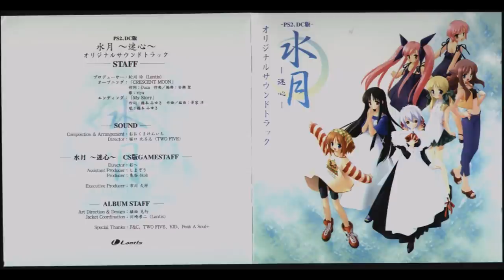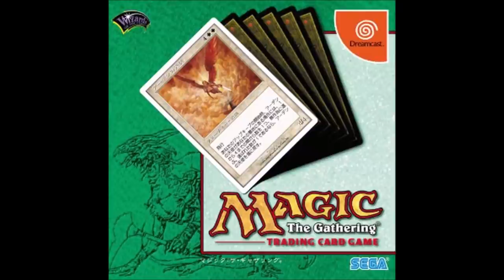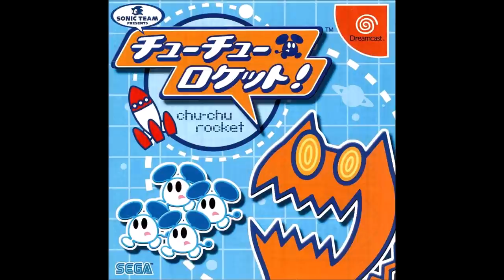Relaxing Dreamcast Music (100 songs) - Part 2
00:00 Ecco the Dolphin: Defender of the Future - Hanging Waters
02:27 Phantasy Star Online - Crossing3084
06:35 Maken X - Image
07:21 Skies of Arcadia - Uninhabited Island
09:57 Shenmue - Hazuki Residence
12:17 Napple Tale: Arsia in Daydream - Little Black Book
15:15 Evolution - Blind Ruins
19:14 Reel Fishing: Wild - BGM 09
21:42 Winning Post 4 - Program 2000 - BGM 03
25:19 Shenmue II - South Carmain Qr (day)
27:03 Kaen Seibo - The Virgin of Megiddo - BGM 04
29:18 Street Fighter III: New Generation - Good Fighter ~Suzaku Castle~
32:33 Sonic Adventure 2 - Deeper
36:41 Kanon - Sea of Mist
38:25 Ecco the Dolphin: Defender of the Future - Up and Down - The Lake
45:18 Suigetsu - Mayoi Gokoro - Yume
47:20 Tokyo Bus Guide - BGM 10
48:56 Kitaihei Gold - BGM 04
52:43 Lake Masters Pro Dreamcast Plus! - BGM 08
54:17 Nobunaga no Yabou: Reppuden - Kinai
57:02 Revive... Sosei - In The Blue
58:47 Seventh Cross Evolution - BGM 07
01:04:12 Kaen Seibo - The Virgin of Megiddo - BGM 27
01:08:40 Elemental Gimmick Gear (EGG) - Juuji and Rotts
01:10:37 Hundred Swords - BGM 30
01:16:56 Shenmue II - Queen's Street (day)
01:18:46 Fuurai no Shiren Gaiden - Jokenji Asuka Kenzan! - BGM 06
01:23:50 Reel Fishing: Wild - BGM 04
01:25:53 Ecco the Dolphin: Defender of the Future - Aquamarine Bay
01:36:25 Project Justice - Story ~ Reconciliation
01:37:47 Street Fighter III: New Generation - Leave Alone ~London~
01:41:41 Super Puzzle Fighter IIX for Marching Service - Ken Stage
01:43:40 Marvel vs. Capcom 2 - Swamp Stage
01:45:44 JoJo's Bizarre Adventure : Heritage for the Future - Sub Menu
01:47:41 Shenmue II - Bar Swing
01:49:03 Heisei Mahjong Shou - BGM 04
01:52:05 Missing Parts 3 - The Tantei Stories - BGM 41
01:56:31 Evil Twin: Cyprien's Chronicles - Training Copains
02:00:42 Rayman 2: The Great Escape - The Teensie Circle
02:02:25 Tokyo Bus Guide - BGM 05
02:04:15 Border Down - Walk In the Park (Name)
02:06:48 Phantasy Star Online - Valentine
02:09:38 Ecco the Dolphin: Defender of the Future - Passage from Genesis
02:16:42 Hundred Swords - BGM 01
02:22:09 Evolution - Heaven Ruins
02:25:02 Revive... Sosei - Sea Snow
02:26:33 Time Stalkers - Rapid
02:29:08 Magic: The Gathering - BGM 13
02:30:54 Maken X - Research Institute (Event)
02:32:32 Shenmue - Nightfall
02:34:27 Kuon no Kizuna: Sairinshou - Opening
02:38:32 Chu Chu Rocket! - Single Player
02:41:20 Dreamcast VM Data Shuu - BGM 01
02:43:56 Tokyo Bus Guide - BGM 11
02:46:07 Grandia 2 - Elegy
02:48:51 90 Minutes: Sega Championship Football - BGM 02
02:50:01 Derby Tsuku: Derby Uma o Tsukurou! - BGM 30
02:51:54 Kanon - The Fox and The Grapes
02:53:26 Reel Fishing: Wild - BGM 13
02:56:27 Nanatsu no Hikan: Senritsu no Bishou - BGM 16
02:58:25 Metropolis Street Racer  - Low Lights
03:02:44 Shenmue II - Blue Sky Beer Garden
03:04:05 D+Vine [Luv] - BGM 12
03:08:45 Skies of Arcadia - Dungeon Cave
03:10:28 Phantasy Star Online - Healing
03:13:23 The Ring - Terror's Realm - BGM 09
03:15:42 Ever 17: The Out if Infinity - Ersteboden
03:20:04 Missing Parts 2 - The Tantei Stories - BGM 29
03:25:47 Kitaihei Gold - BGM 11
03:30:07 Evil Twin: Cyprien's Chronicles - Interface 2
03:32:08 Shenmue - FREE 15
03:34:19 Shenmue II - Three Birds Building (Rooftop)
03:36:30 Reel Fishing: Wild - BGM 17
03:38:49 Kiteretsu Shounen's Gangagan - Stage 01
03:40:38 Derby Tsuku - BGM 09
03:44:59 Kanon - Pure Snows
03:47:57 Napple Tale: Arsia in Daydream - Snowball
03:53:35 Resident Evil Code: Veronica - Silence of the Air
03:54:38 Skies of Arcadia - Remote Town
03:55:36 Ecco the Dolphin: Defender of the Future - Shrine of Controversy
04:01:13 Reel Fishing: Wild - BGM 03
04:02:25 Web Mystery - Yochimy wo Miru Neko - BGM 10
04:04:04 The Ring: Terror's Realm - BGM 08
04:07:38 Sonic Adventure 2 - Space Trip Steps
04:11:09 Shenmue - FREE 12
04:13:20 Seventh Cross
04:16:54 Phantasy Star Online - Image of Hero
04:19:44 Mars Matrix - Red Sky (Stage 4)
04:23:45 D2 - Distraction #13
04:26:06 Unreal Tournament - Foregone Destruction
04:30:17 Ecco the Dolphin: Defender of the Future - Atlantis Lost
04:35:59 Shenmue II - Fortune's Pier (night)
04:37:31 Sonic Adventure - The Last Scene
04:41:08 Street Fighter III: New Generation - Tomorrow
04:43:35 Plasma Sword - Omega (Ending)
04:44:40 Project Justice - Love-Love Ending
04:46:17 Canon Spike - Staff Roll
04:49:51 Maken X - Theme of Love (Staff Roll 1)
04:53:01 Super Producers - Mezasu Showbiz - BGM Kai 14
04:57:21 Metropolis Street Racer - Time